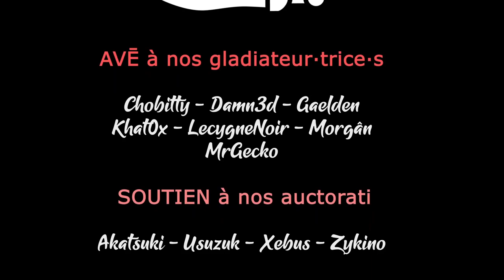PAPER TRAIL - Ep12 - Paige, le pêcheur et l'océan [FR]